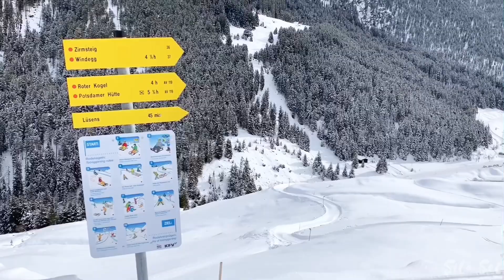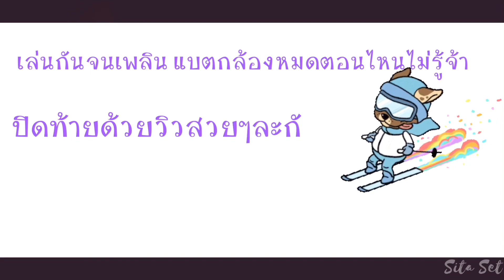SITA DAILY EP.9 - Gries Im Sellrain จมหิมะ ณ เทือกเขาแอลป์ | Sita Set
ต่อจากตอนที่แล้ว EP นี้ ศิตาพามาชมที่พักท่ามกลางหิมะ ณ เมือง Gries Im Sellrain ประเทศออสเตรีย เมืองนี้จัดว่าเป็นหนึ่งในเมืองที่เด่นในเรื่องของลานสกีของเทือกเขาแอลป์ แม้วันนี้ศิตาจะไม่ได้เล่นสกี แต่ก็มีโรเดลบาห์น(ลากเลื่อน)เป็น gadget เก๋าๆมาไว้เล่น จะล้มลุกคลุกหิมะกันขนาดไหน ไปชมกันจ้า😄☃️❄️🌨